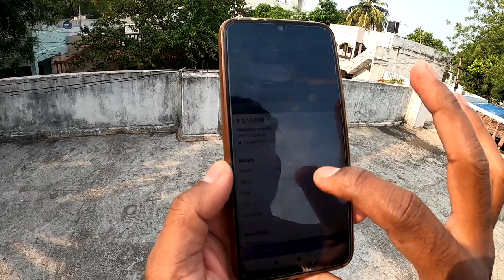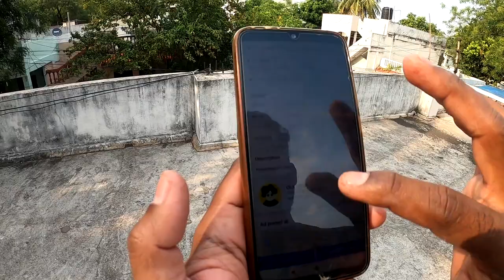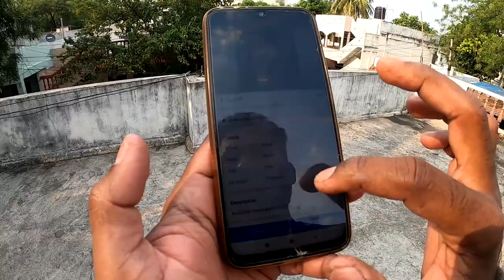OLX lo elanti moslau jaruguati vatini gurtinchadam ela | OLX మోసాలు జరుగుతాయి వాటిని గుర్తించడం ఎలా?